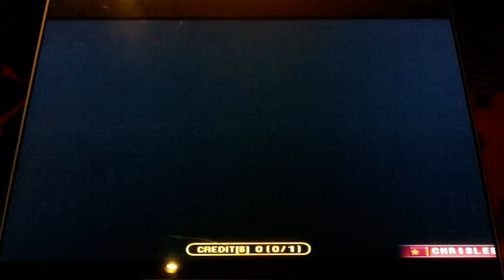Pump It Up Fiesta - Pump Jump - Single 15 - S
BanYa - Pump Jump - Single 15 - S

Full combo with only 7 greats. Well, this is one of my least favorite songs ever in Pump, with a new and replaced crazy chart. I remember back in the day, the crazy chart for this song was full of triples and just terrible. The chart is pretty fun to play, but the song still sucks.